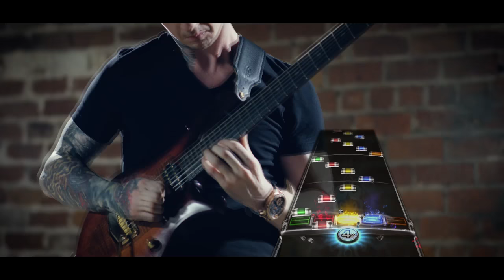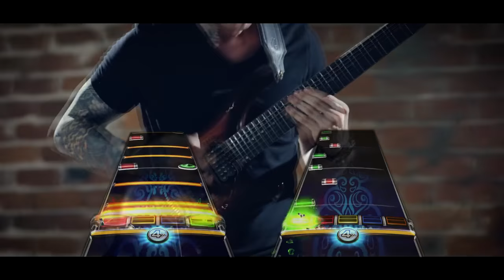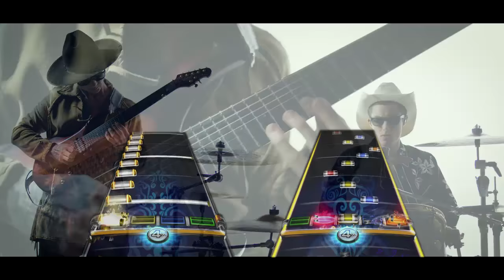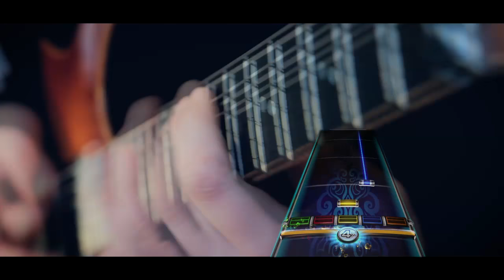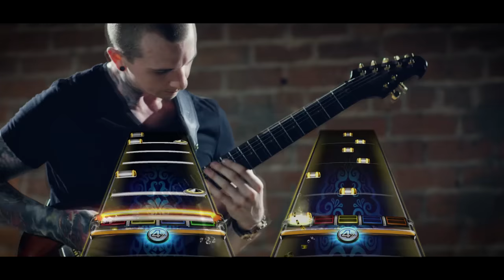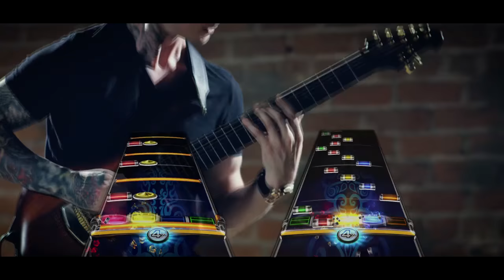Jason Richardson & Luke Holland ft. Rick Graham - "Hos Down" Drum/Guitar Chart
'Hands down', one of the best instrumentals I listened to in 2016.

I'm still working on the full release of all the customs but, I hope you guys enjoy this kickass song. Huge thanks to Emh for making this masterpiece come to life. This was a blast to play around with in Sony Vegas, I tried going for the "Gal esque" editing vibe.